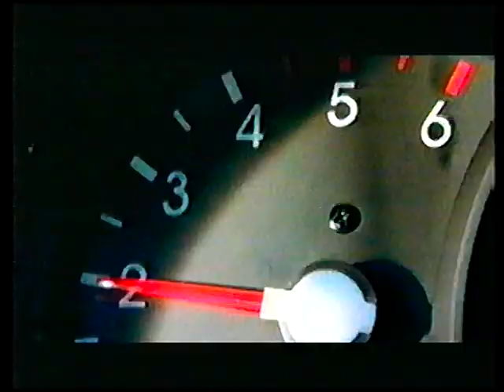🇨🇱 Nicolás Massú 🆚 🇦🇷 Mariano Zabaleta - CF Kitzbuhel 2004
Las imágenes me pertenecen (Cintas VHS)